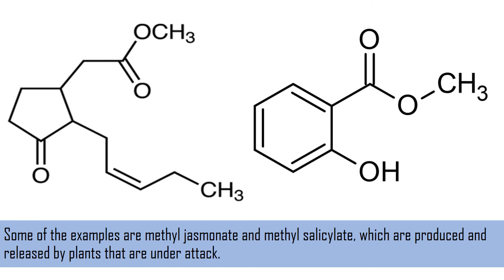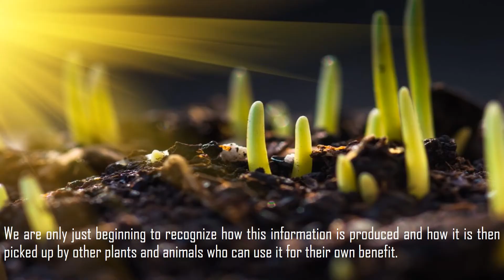Do plants speak to each other?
Plants can speak to each other using chemical and sounds Plant communication